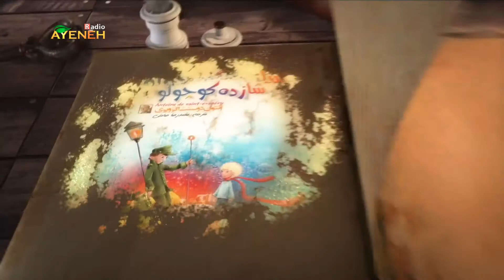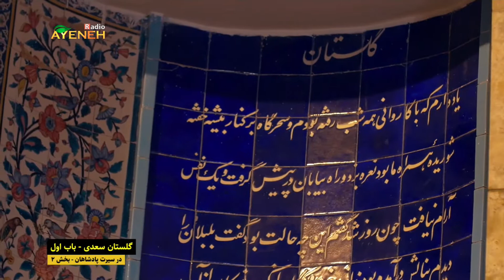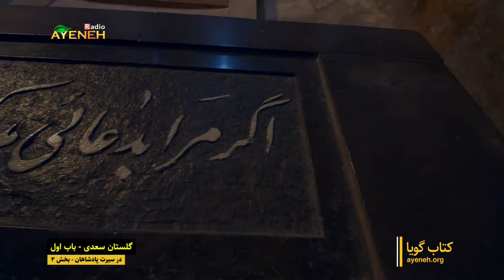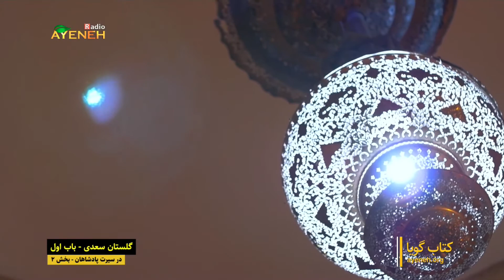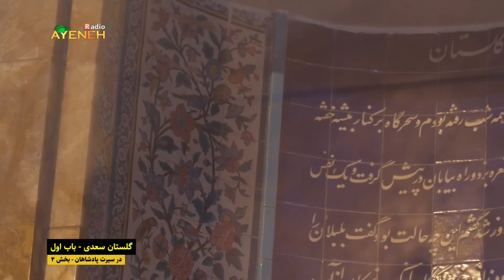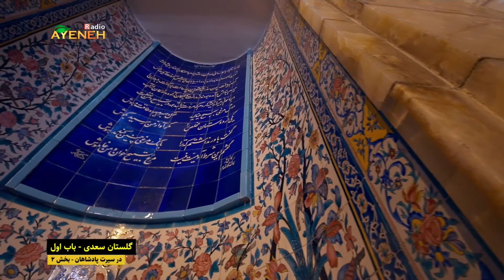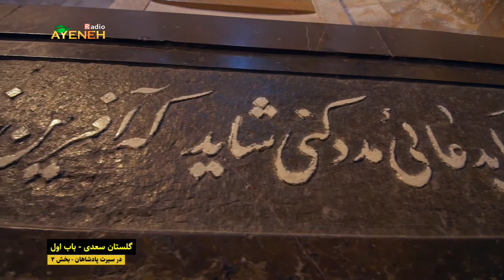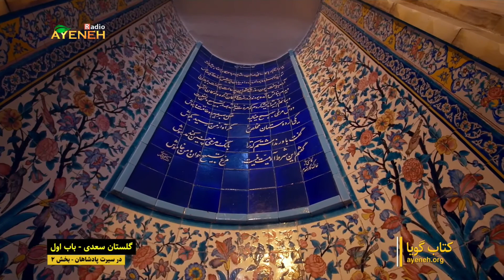گلستان سعدی ، باب اول _در سیرت پادشاهان (بخش دوم)